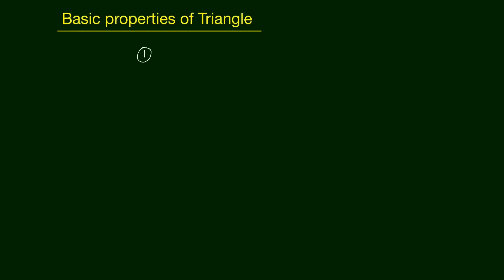Basic Properties of Triangle in Hindi | Free Coaching | Edusaral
IIT JEE Main and Advanced Mathematics Video Lectures and Study Material developed by highly experienced and dedicated faculty team learn Basic Properties of Triangle in Hindi.